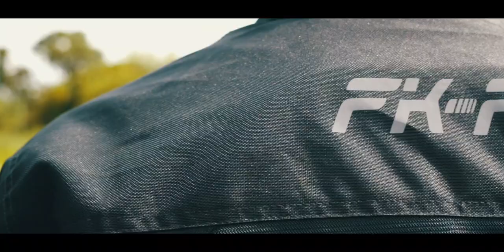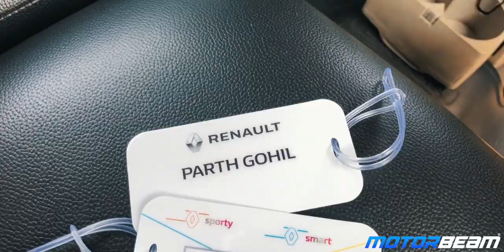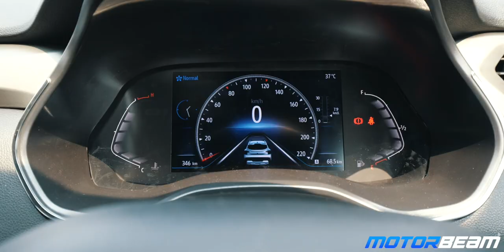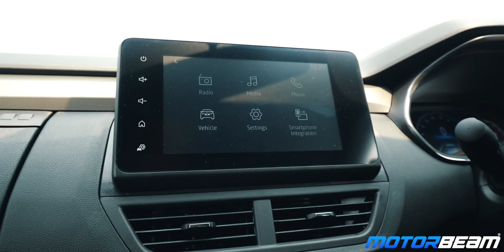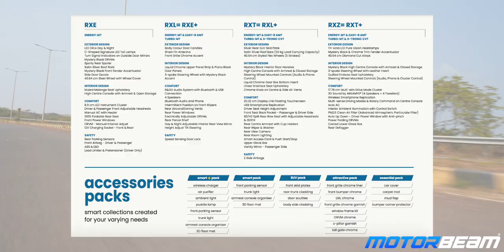Driving The Renault Kiger In Goa - Vlog | MotorBeam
We drive the all new Renault Kiger In Goa. In today's video we give you a detailed review of this compact SUV and we also show you few things that happen behind the scenes!